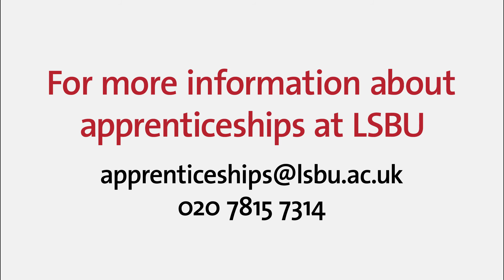What Is An Apprenticeship?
Learn more about Apprenticeships, how they work, how they benefit businesses and a bit about the apprenticeship levy (the Government’s mechanism for funding apprenticeships)